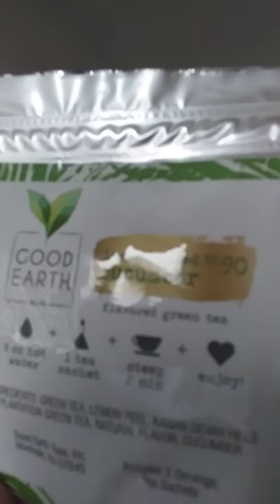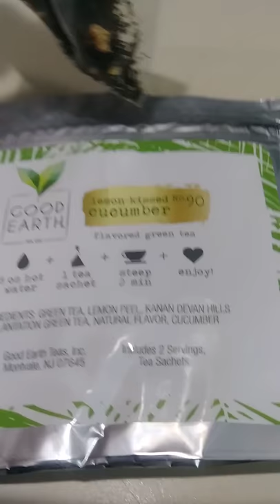Good Earth Tea Review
Hey everyone! So I got this tea sample in the mail from Good Earth Tea. It's called Lemon Kissed Cucumber Green tea.